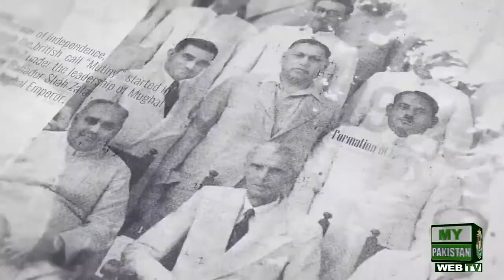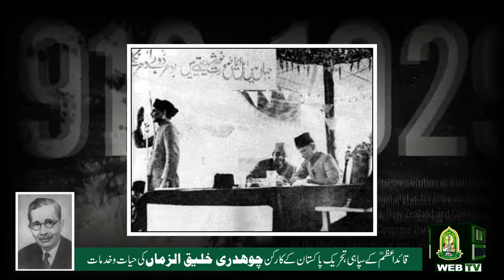Life & Achievements of Chaudhry Khaliq-uz-Zaman